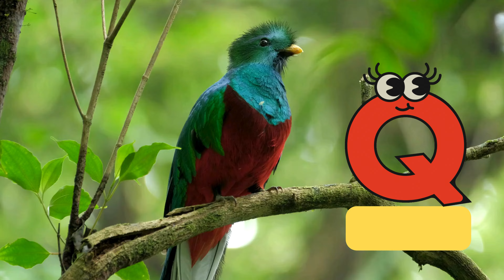Animal ABCs Spectacular Song | 100+ Real Animals | Alphabet Song for Kids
Embark on an exhilarating alphabetical adventure with "Animal ABCs Spectacular: 100+ Real Animals Alphabet Song for Kids"! This dynamic educational video introduces children to the alphabet through a fascinating array of over 100 real animals, ranging from the majestic African elephant to the zippy little zebrafish. Each letter of the alphabet is paired with one or more animals, providing a unique opportunity to learn both phonics and wildlife knowledge.

With stunning real-life footage and captivating music, this video is ideal for toddlers and preschoolers who are curious about the natural world while developing their language skills. Dive into this engaging and educational journey and help your child discover the amazing diversity of life on our planet!

🌟 Thanks for joining us on today's adventure in learning! Loved this video? 🌟

Let’s make learning unforgettable! Join the UZR Learning community today!